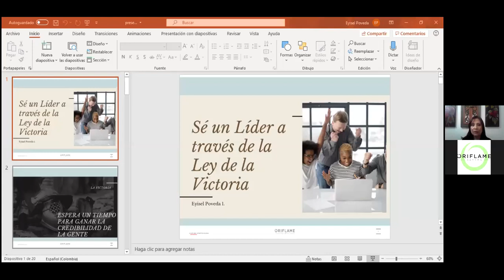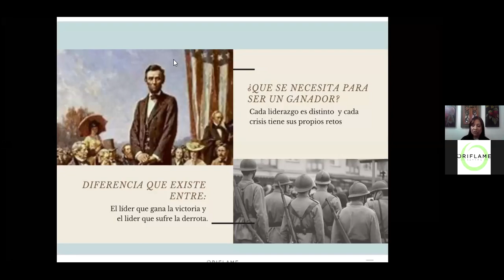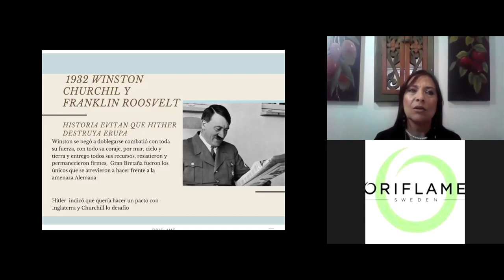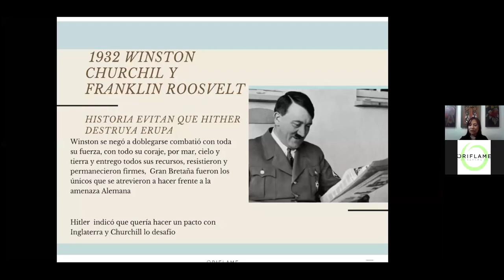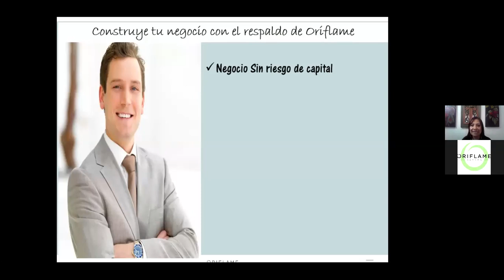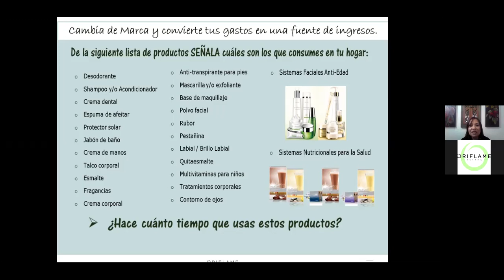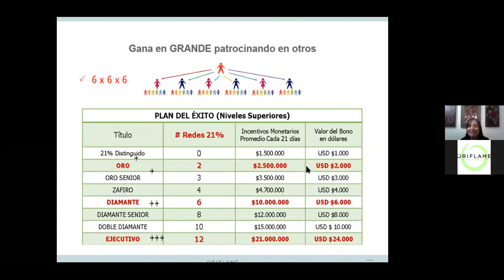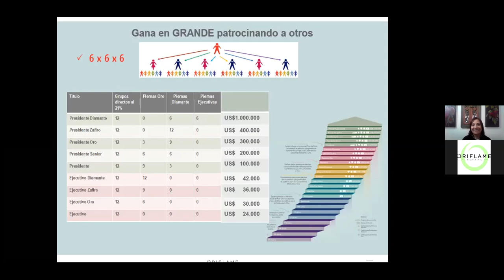Liderazgo y La ley de la victoria. Eyisel Poveda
En el liderazgo, la ley de la victoria es fundamental.